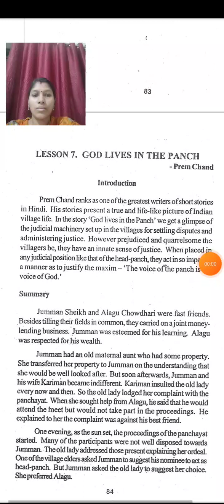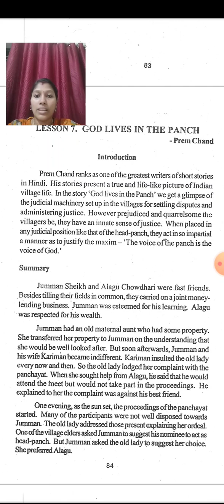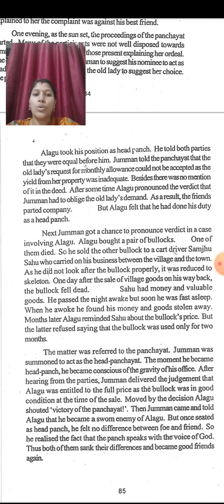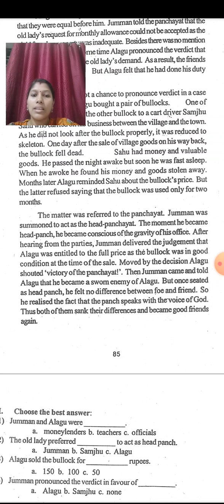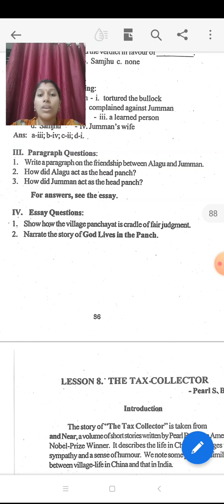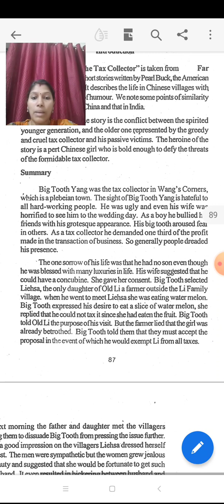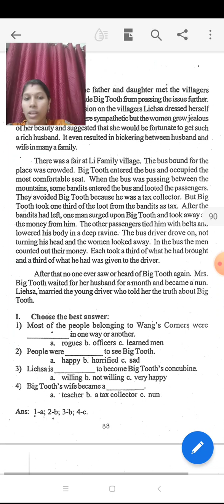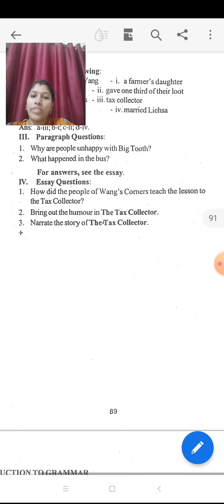English common paper part 12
BHARATHIDASAN UNIVERSITY BA ENGLISH